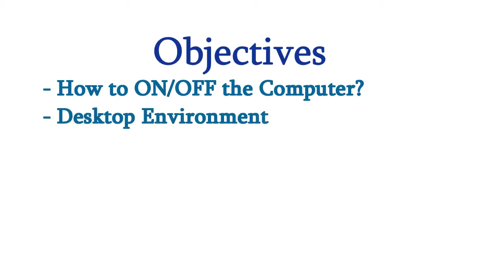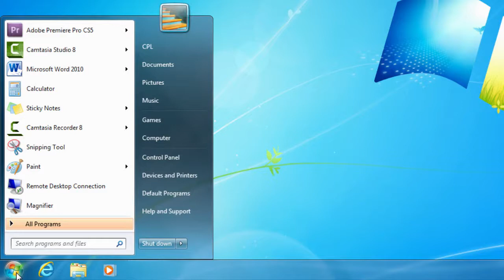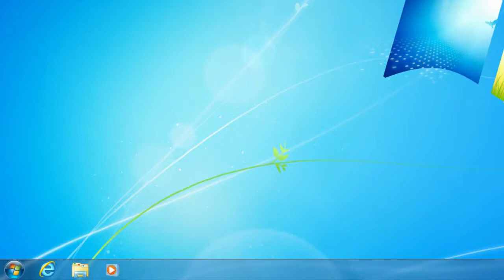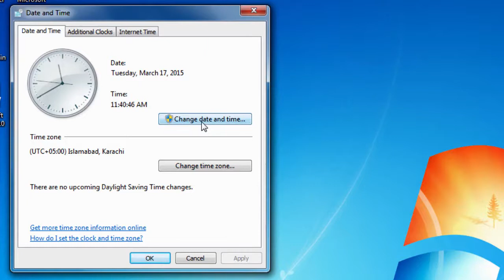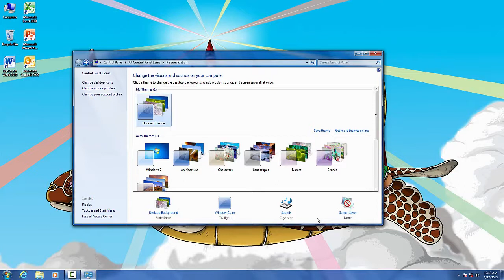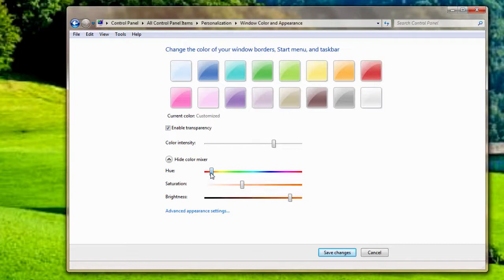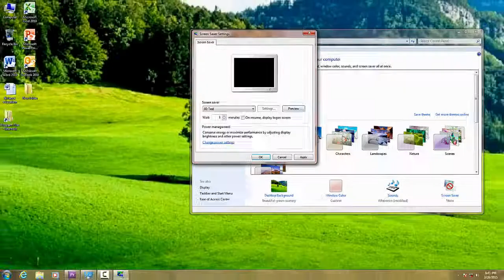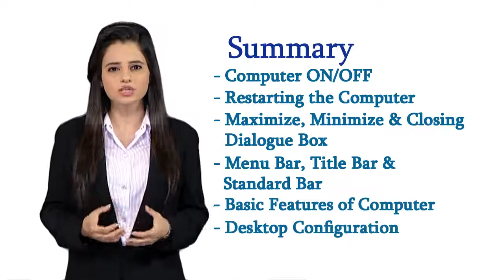Using Computers and Managing Files (Module 2 - 1)